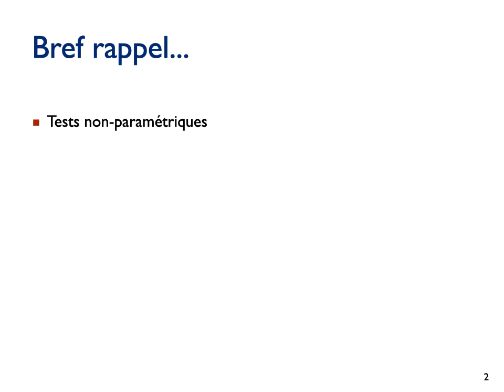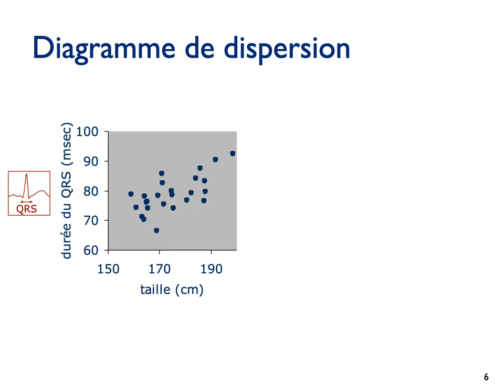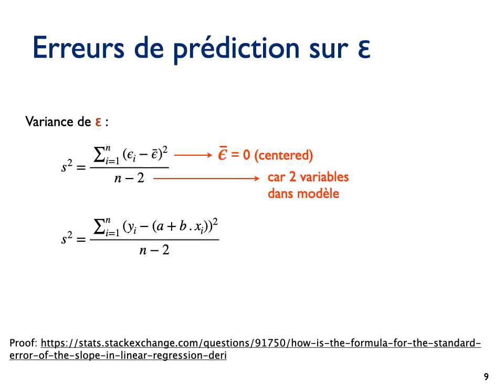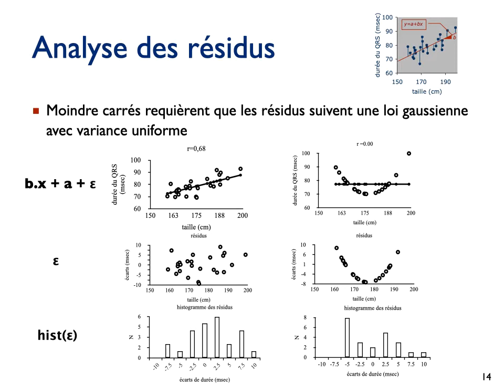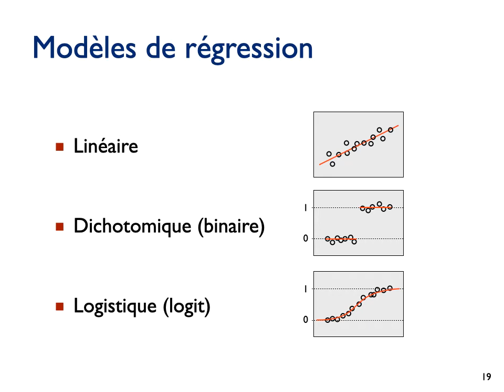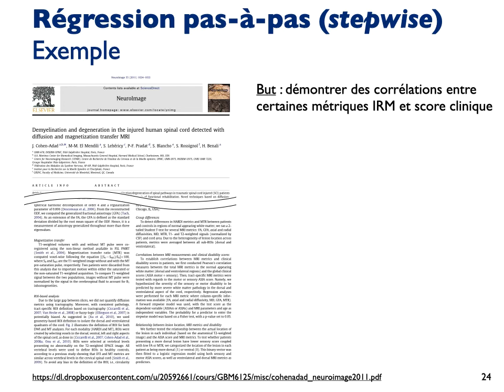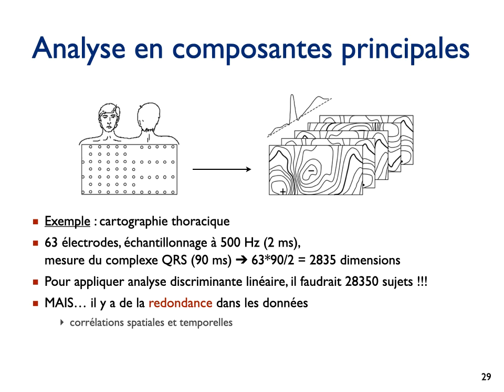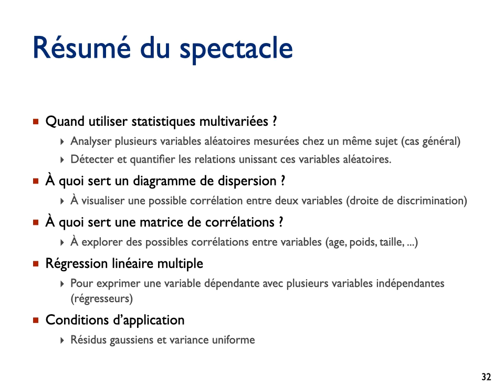GBM6125 - Cours 5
Statistiques multivariées